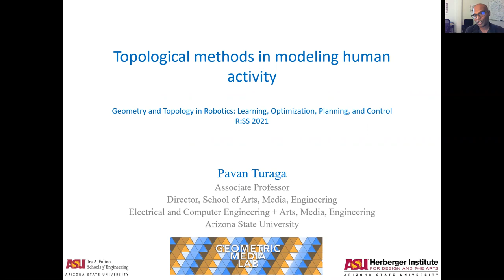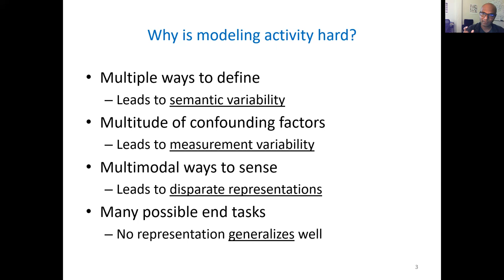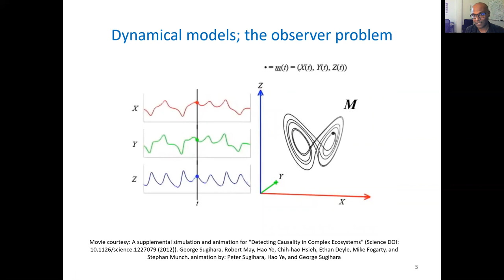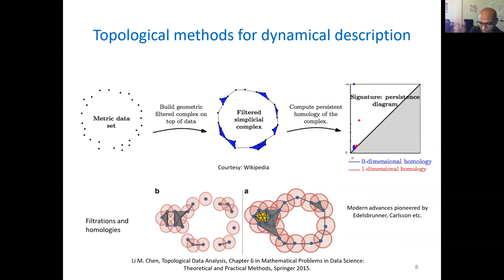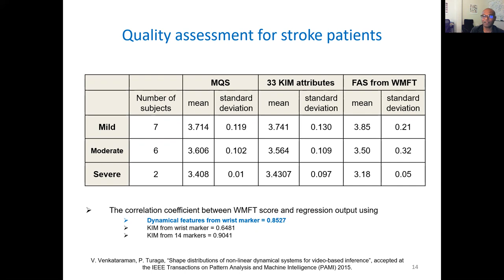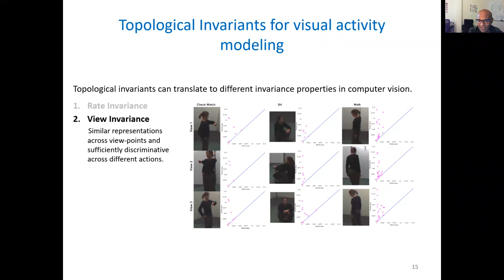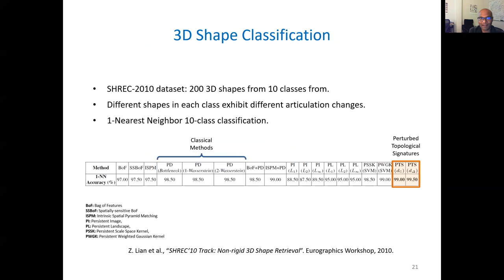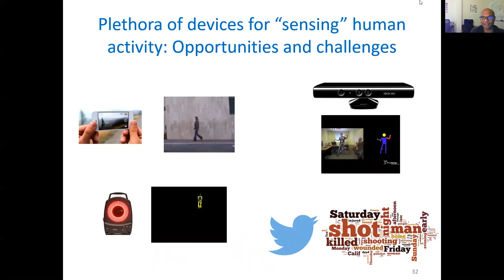Pavan Turaga: Topological methods in modeling human activity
Prof. Pavan Turaga

Title: Topological methods in modeling human activity

RSS 2021 Workshop on Geometry and Topology in Robotics: Learning, Optimization, Planning, and Control